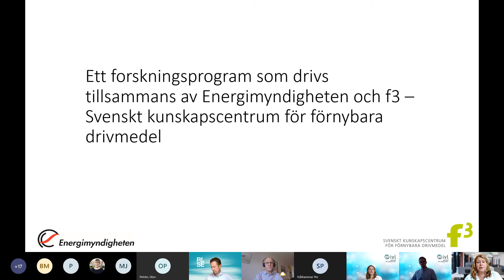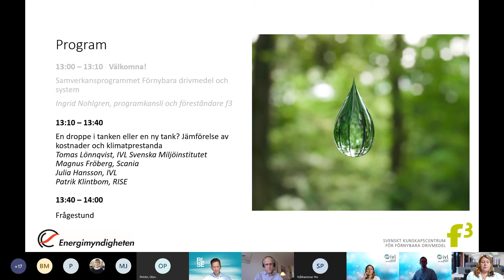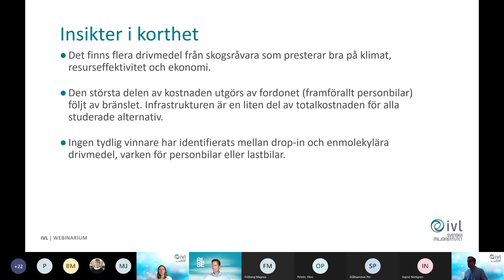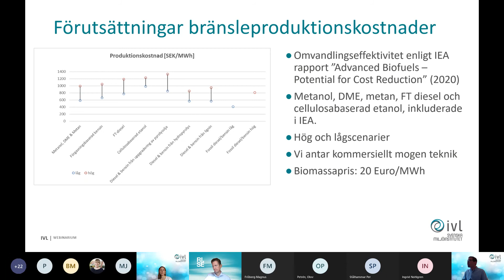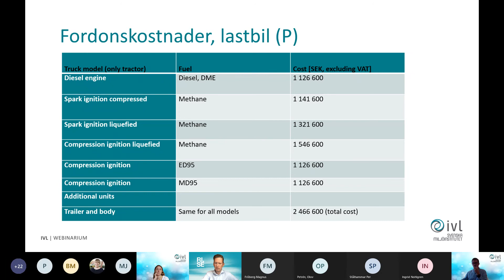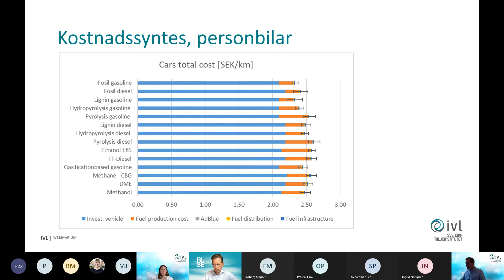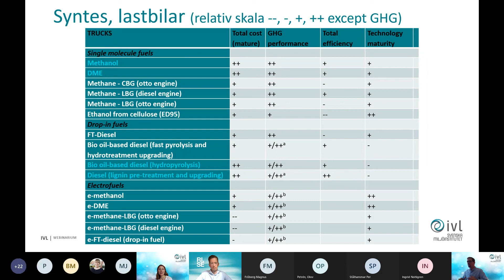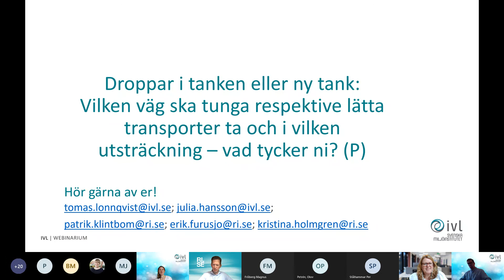En droppe i tanken eller en ny tank?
Här presenteras resultat från ett projekt inom samverkansprogrammet Förnybara drivmedel och system. Presentatörer: Tomas Lönnqvist, IVL (projektledare), Julia Hansson, IVL och Patrik Klintbom, RISE.